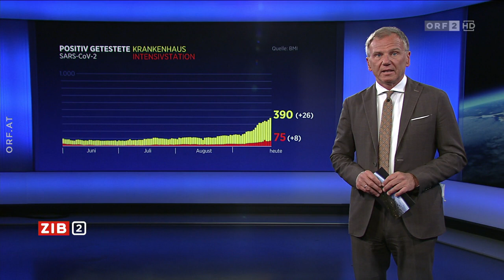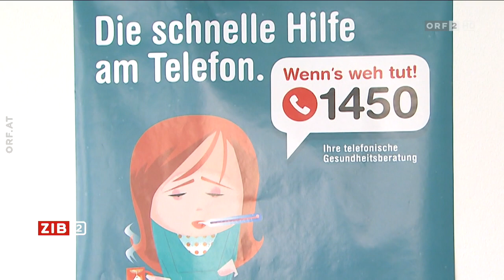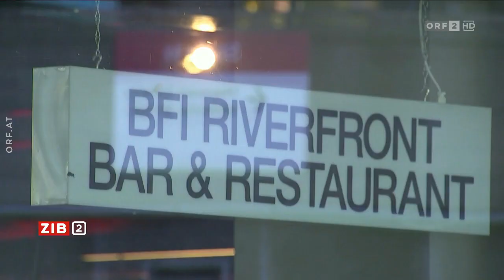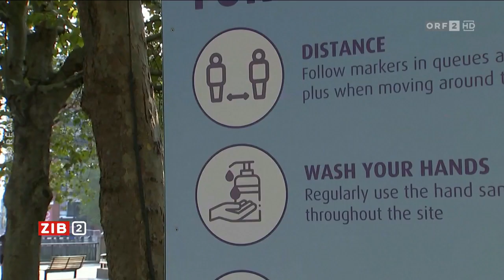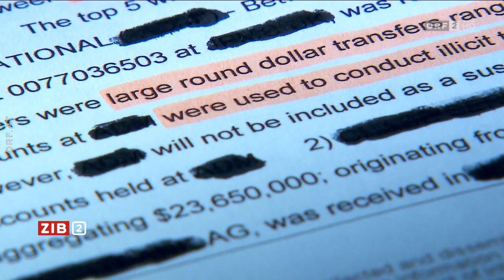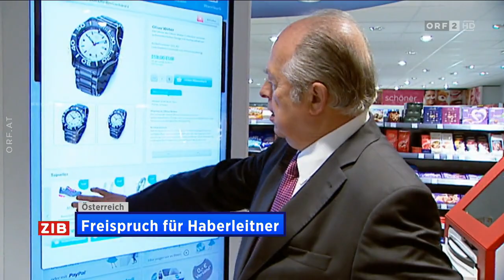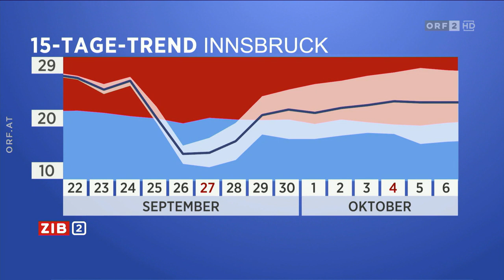2020-09-22 ZIB 2 vom 22.09.2020 um 22:00 Uhr